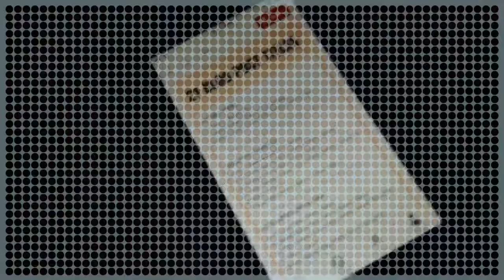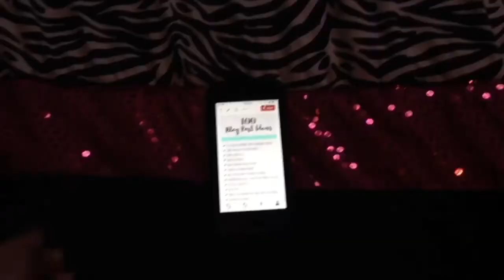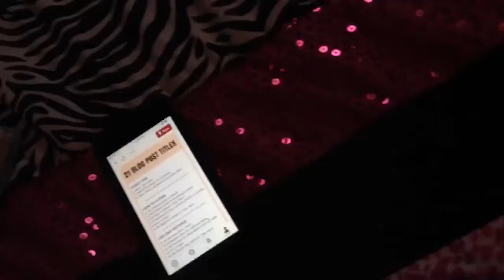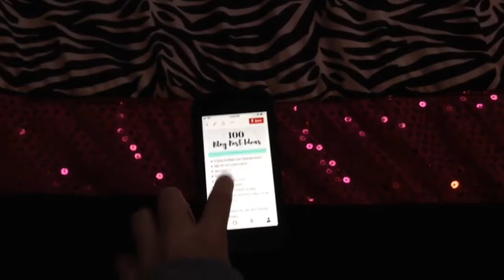How I plan my ViDEOS || Bethany A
Hey guys it’s Bethany and I hope you all enjoyed this video. I post every Friday and i go live every last Friday of the month.

wanna collab,
Just DM my instagram
Sorry the video is so late the wifi was not working and youtube was very slow.

FAQ—
Comment some questions for a future video!!